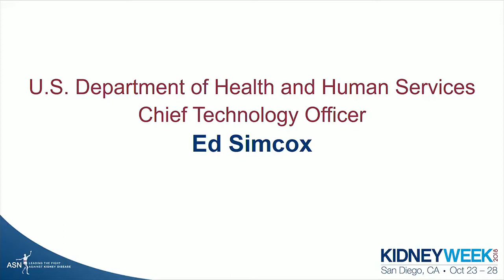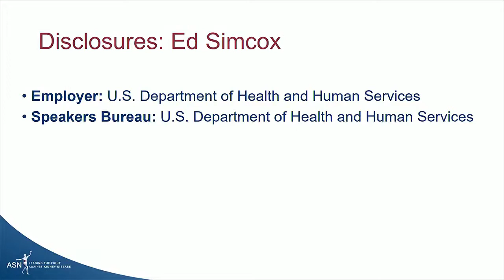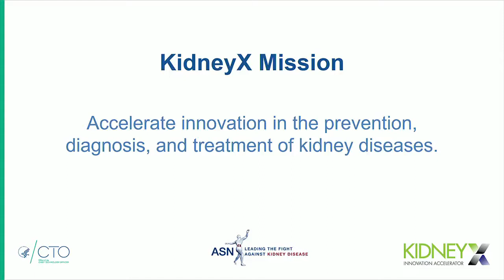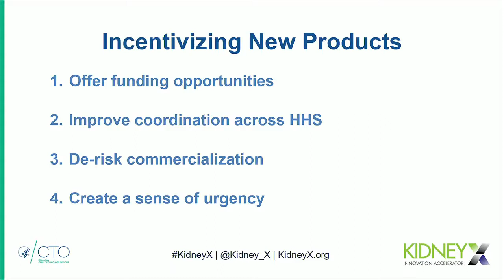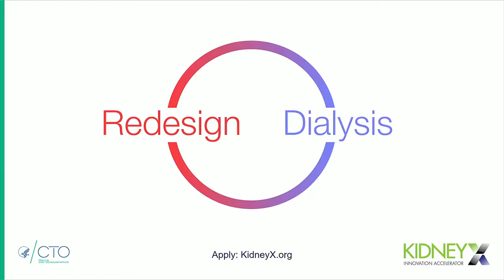HHS Discusses Kidney Innovation Accelerator (KidneyX) @ Kidney Week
Ed Simcox, Chief Technology Officer at the U.S. Department of Health and Human Services (HHS), discusses the Kidney Innovation Accelerator (KidneyX); and announces the first competition at ASN Kidney Week 2018.